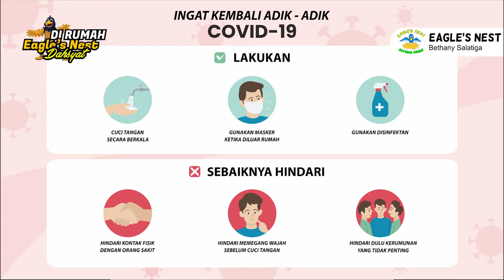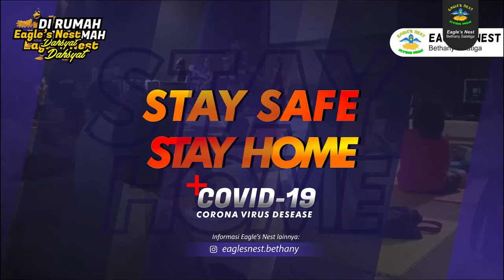Ibadah Interaktif Anak Eagle's Nest - Minggu, 9 Januari 2021 - Melayani Tuhan dengan Portensiku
Firman Tuhan: Melayani Tuhan dengan Potensiku
Ayat Firman: Kisah Para Rasul 6 : 3-7
Pembawa Firman: Kak Agus